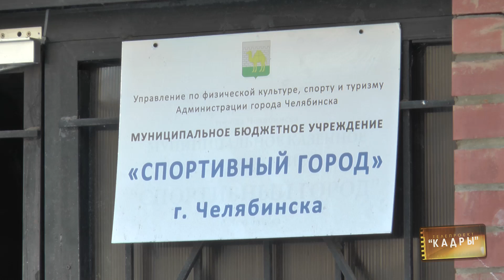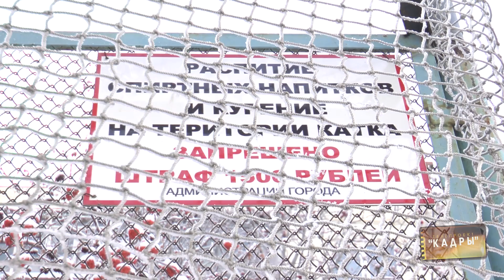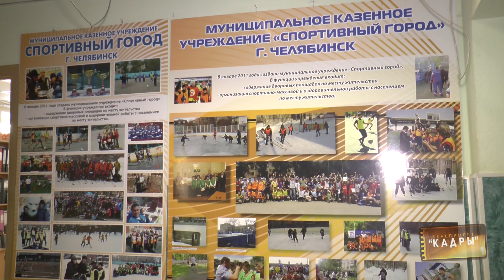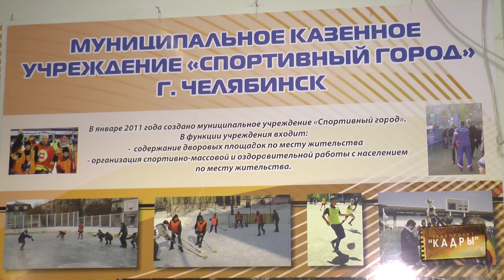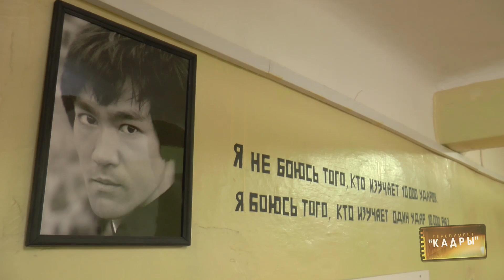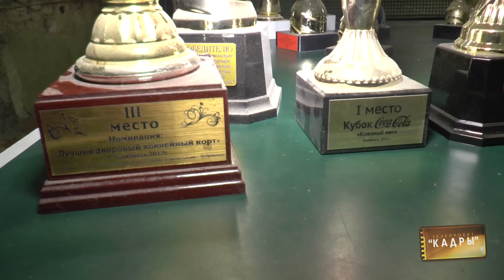Кадры 138. Муниципальное бюджетное учреждение "Спортивный город"